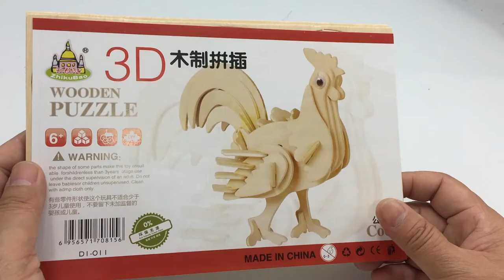DIY Miniature Cock ~ 3D Woodcraft Construction Kit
Let watch this video instruction which is showing you how to assembly the wooden cock from the beginning till end processing. it is really helpful and joyful for you to follow.